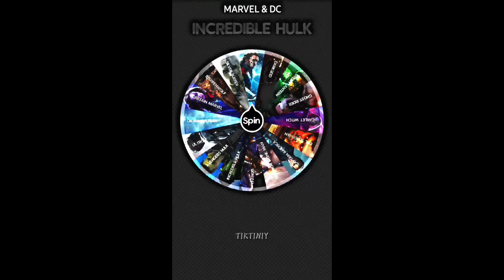Who is Strongest 📍